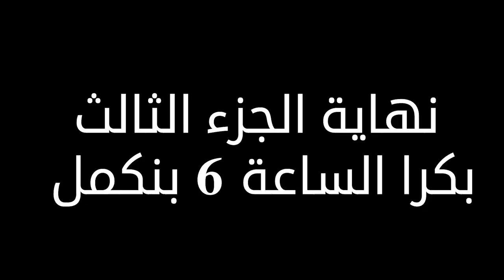الجزء الثالث صار فيه اخطأ كتير 💸المصاري عم تطير بدال ما تزيد 😎 Farming Simulator 19